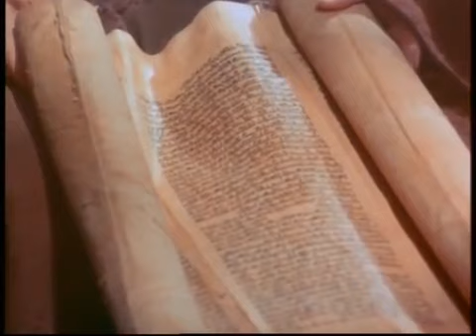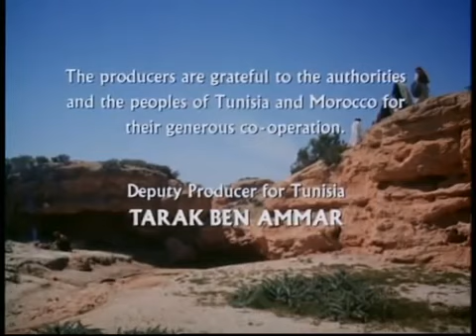Jesús de nazaret 1